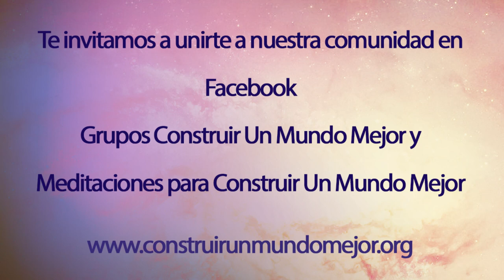21. Llevar el cambio a la acción, con Pilar Salazar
21 PROPUESTAS PARA EL CAMBIO

La serie de 21 propuestas para el cambio termina con broche de oro, gracias a las reflexiones que nos comparte la Dra. Pilar Salazar.